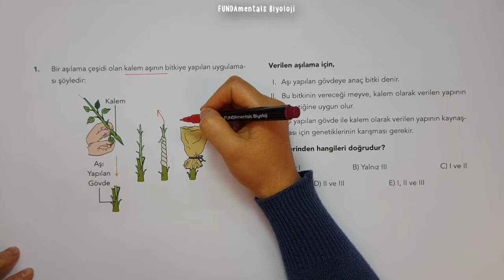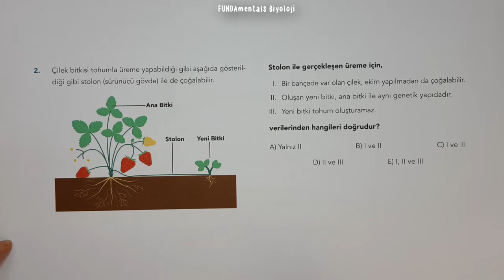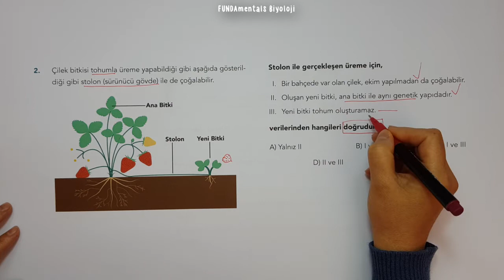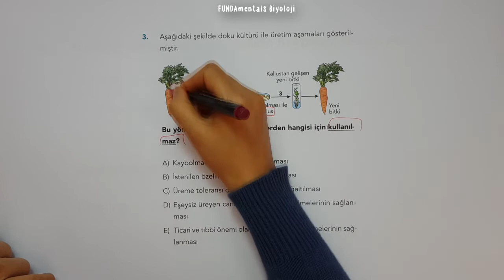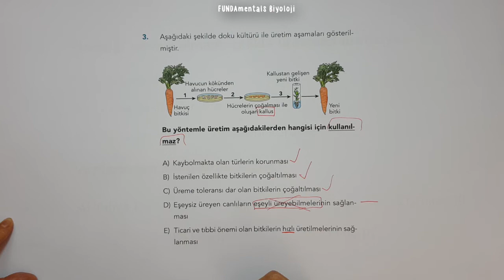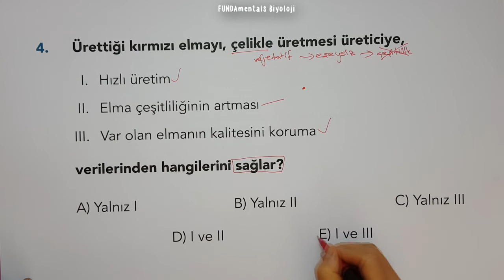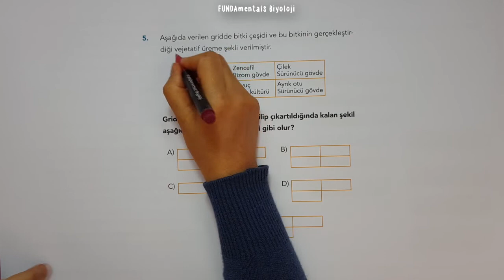Test 54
YKS (TYT+AYT) videoları, Biyoloji Öğretim Programına, ÖSYM 'nin yeni sınav sistemine ve bu sınav sisteminde farklılaşan soru tiplerine uygun olarak hazırlanmıştır. Hepinize iyi çalışmalar dilerim 😊 biyoloji tyt ayt yks tytbiyoloji aytbiyoloji Videoda kullandığım kitaba ulaşmak için 👇